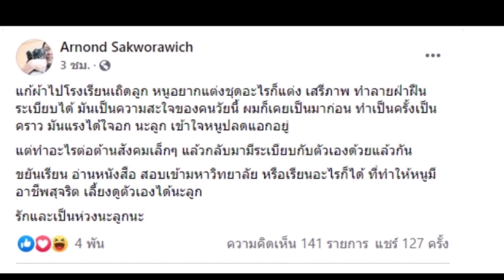ชูวิทย์ งง ถามกลับ ชุดนักเรียน - ทรงผม เกี่ยวอะไรกับสมองเด็ก ถ้าทำแล้วเรียนดีขึ้น